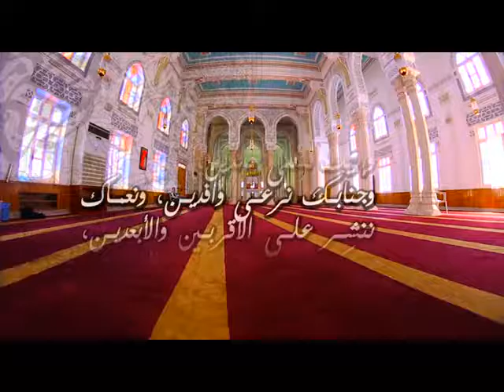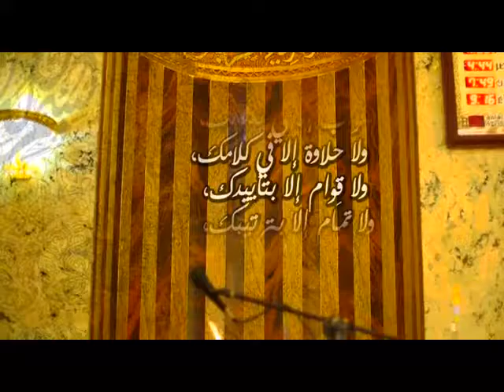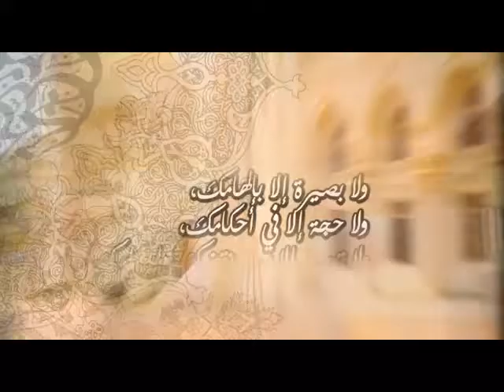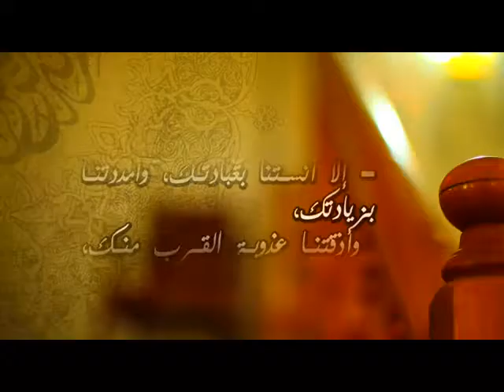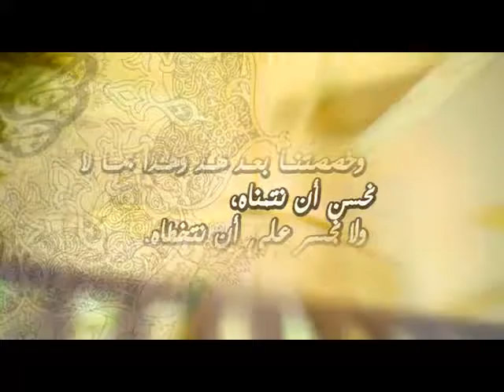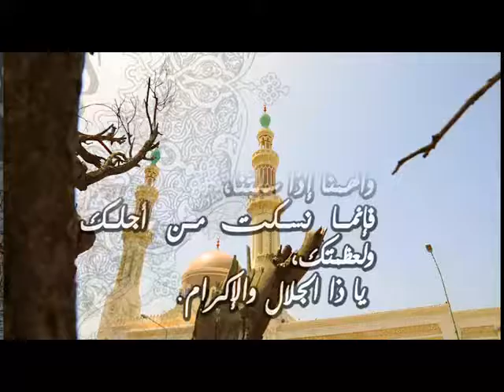دعاء ومناجاة 10 - 06 - 2016